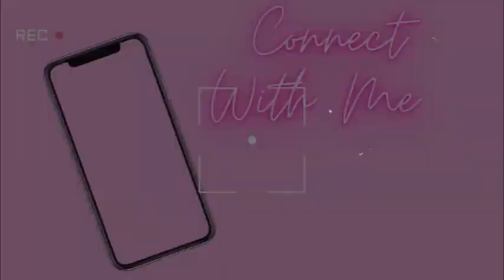Happy Easter ❤️ || Vlog #52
Keep loving
Keep supporting